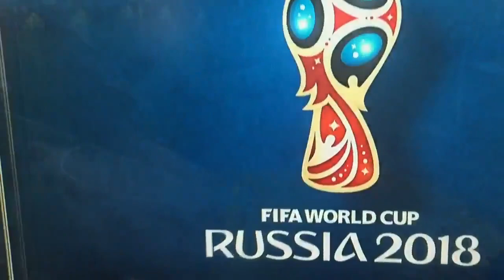Hugo Lloris eating dragonfly bug during World cup quarter final - France 2-0Uruguay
Hugo Lloris eating bug and spitting out World cup - France 2 -0 Uruguay
Rafael Varane goal
Antoine Greizmann goal